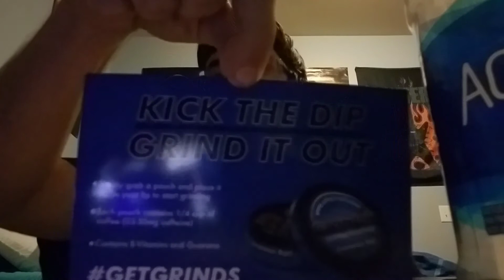Coffee Pouches/Coffee in a Can!!!